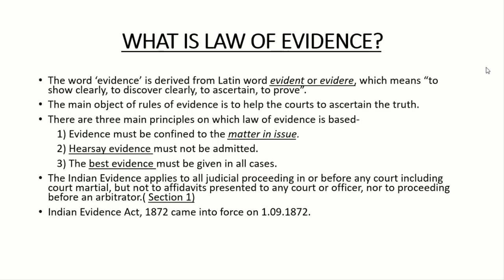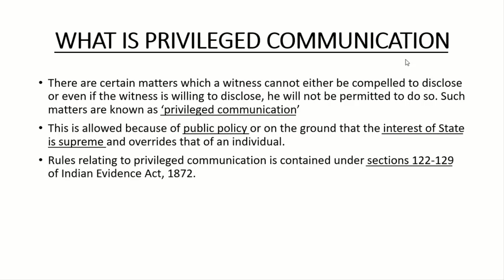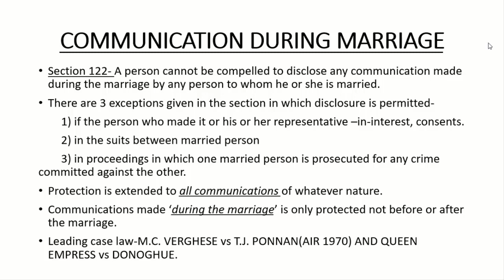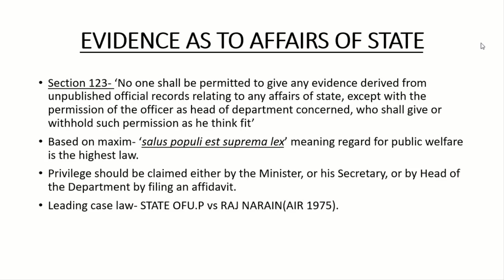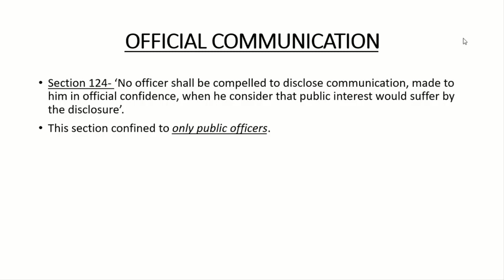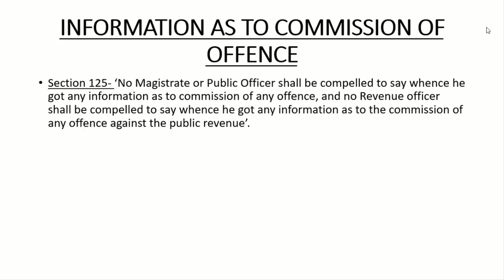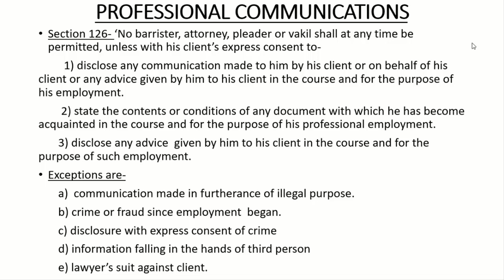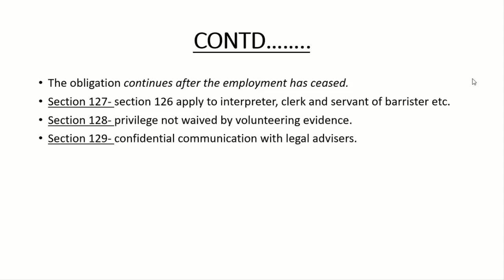Quick Law Concepts Series- Indian Evidence Act 1872